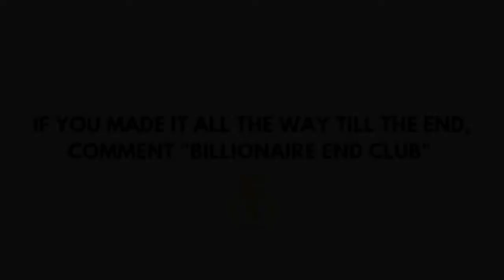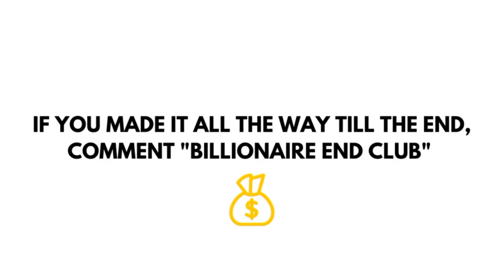BILLIONAIRE Luxury Lifestyle 💲 [2022 BILLIONAIRE MOTIVATION] #97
Experience the Billionaire Luxury Lifestyle full of Luxury yachts, homes and cars! Use the Billionaire Lifestyle as your 2022 Motivation and Visualization!

How Would an Extra $30,000 a Month Change YOUR Life? Matt Par Earns over $1,000 A DAY From His 9 YouTube Channels Without EVER Showing His Face on Camera. Now He Teaches People like You HOW he's done it! It's time to Build YOUR OWN Empire! 👈 Earn up to $589 A Day in Passive Income! The Best Business Model of 2022 REVEALED.

I will teach you how to grow your youtube channel by becoming an expert in YouTube SEO and get all the views you deserve!

We make these videos to educate others in a motivational/inspirational form. If any owners of the content clips would like us to remove their video, we will do so as soon as.

Hastag